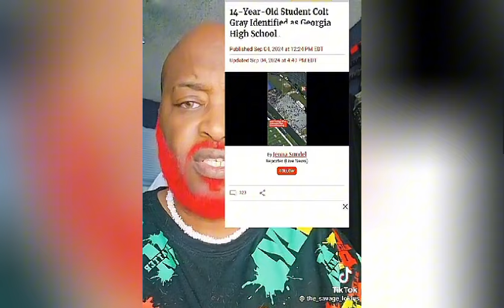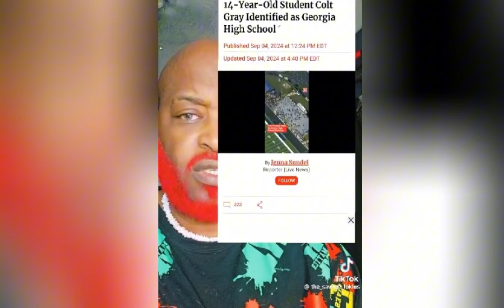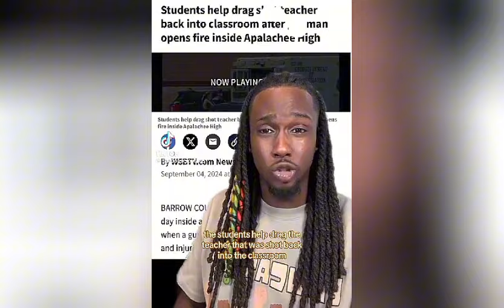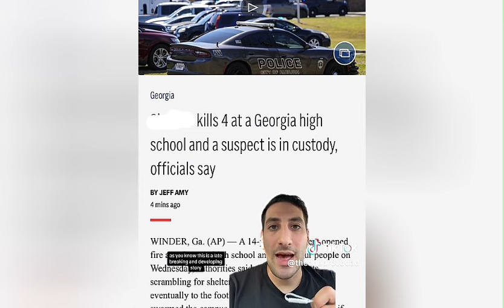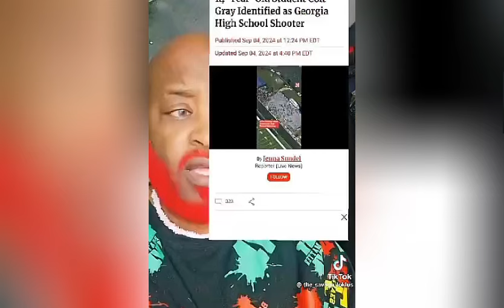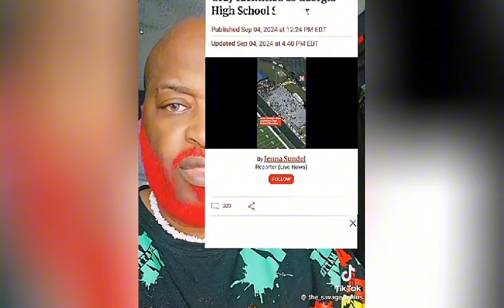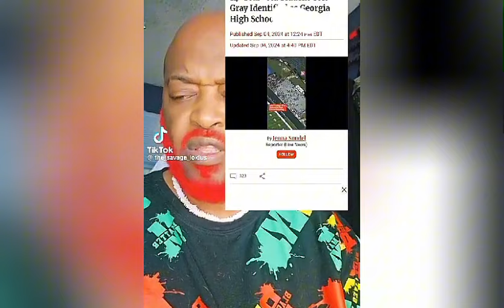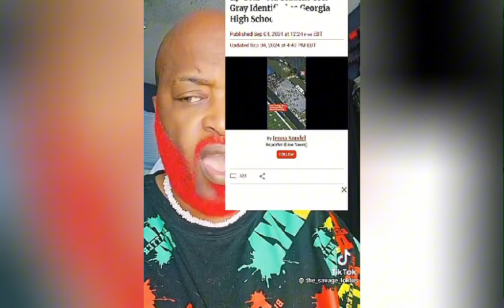GEORGIA SCHOOL INCIDENT UPDATE, TIKTOK REACTION ‼️